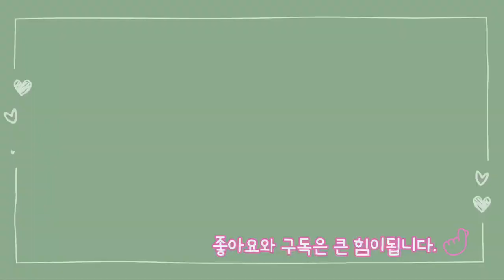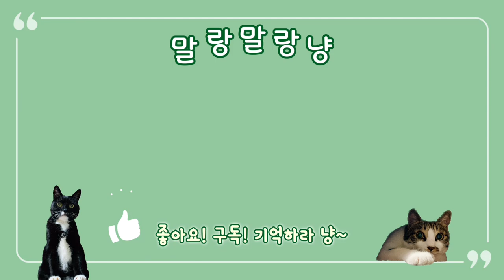직접 캣타워 스크레쳐를 만들었다.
직접 캣타워 스크레쳐를 만들었다.  이틀 동안 만드는 과정과 캣타워에 설치 후 사용기.